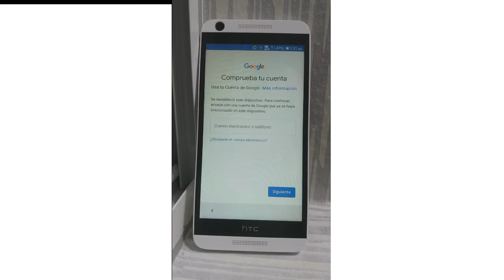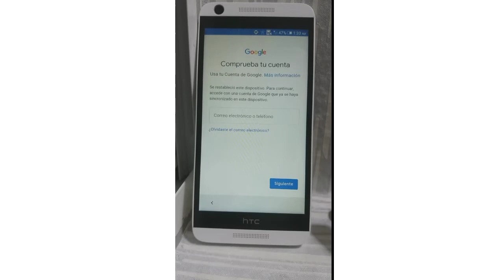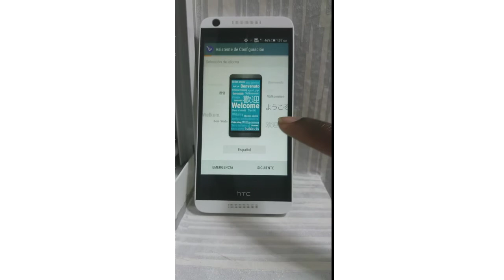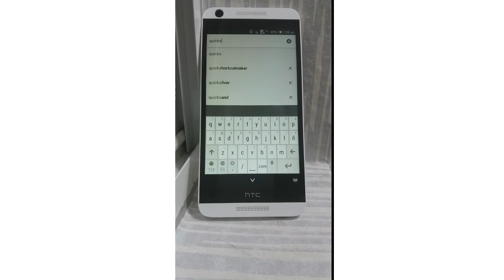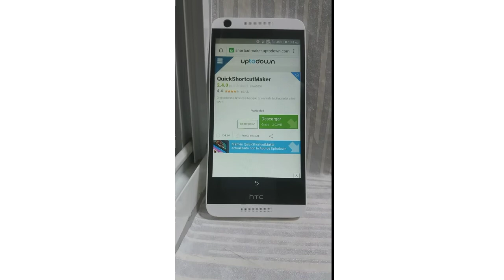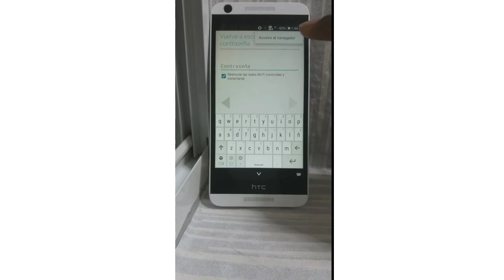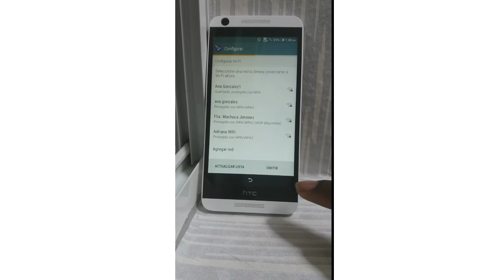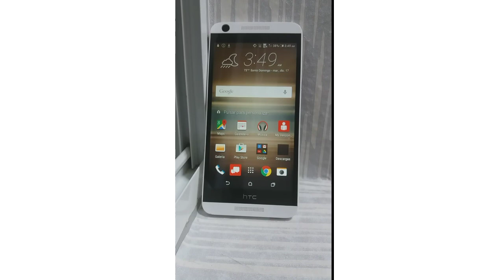koman pou elimine oubien eface cuenta google